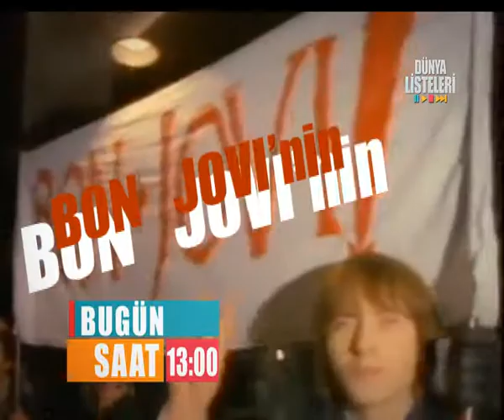Dünya Listeleri Bugün tv8'de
Tüm Zamanların En İyi Rock Gruplarından Bonjovi'nin Çarpıcı Kariyer Öyküsü... Nasıl Meşhur Oldular, Birbirilerini Nasıl Buldular ve Nasıl Efsaneleştiler... Özgürlüklerin, Aşkın ve Tutkunun Ülkesi Küba'nın Tüm Dünyayı Peşinden Sürükleyen Müzik Kültürü... Son Yılların En Çok Taklit Edilen Starı; Beyonce'nin Stil Sırları... Priyanka Chopra'nın Bu Yılki Hedefi Ne? Miley Cyrus'un Kliplerinde Kimden Kopya Çekiyor? Taylor Swift'in Antika Merakı... Macklemore Ve Ryan Lewis'den Büyük Sürpriz... Harry Styles Dövmeleriyle Şov Yaptı...

DÜNYA LİSTELERİ

Dünya Listeleri, Saadet Özsırkıntı'nın sunumuyla tv8 ekranlarında her Cumartesi izleyicileri ile buluşuyor...

Dünya Listeleri'nde 25 Ocak Cumartesi günü; Tüm zamanların en iyi rock gruplarından Bonjovi'nin çarpıcı kariyer öyküsü... Nasıl meşhur oldular, birbirilerini nasıl buldular ve nasıl efsaneleştiler... Özgürlüklerin, aşkın ve tutkunun ülkesi Küba'nın tüm dünyayı peşinden sürükleyen müzik kültürü... Son yılların en çok taklit edilen starı; Beyonce'nin stil sırları... Priyanka Chopra'nın bu yılki hedefi ne? Miley Cyrus'un kliplerinde kimden kopya çekiyor? Taylor Swift'in antika merakı... Macklemore ve Ryan Lewis'den büyük sürpriz... Harry Styles dövmeleriyle şov yaptı... Müzik dünyasından ilk kez duyacağınız en taze haberler, yıllarca unutamayacağınız muhteşem performanslar, hafızalarınıza kazınacak etkileyici sahne şovları tv8 ekranlarına geliyor...

Saadet Özsırkıntı'nın renkli sunumuyla Dünya Listeleri gündeme damgasını vuracak birbirinden özel bölümleriyle 25 Ocak Cumartesi günü saat 13:00'da tv8'de...

YAYIN TARİHİ  :     25 OCAK CUMARTESİ 13:00